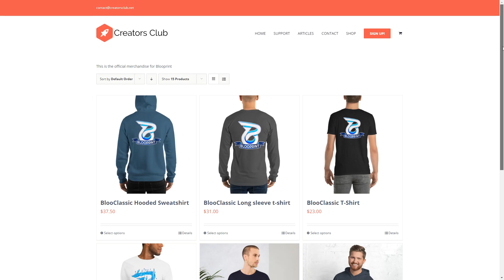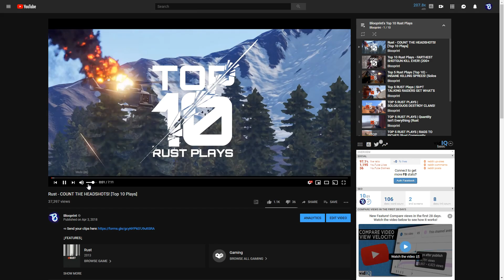This is how the GREASE POLICE play RUST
↓[LINKS]↓
↓[BLOO LAGOON]↓
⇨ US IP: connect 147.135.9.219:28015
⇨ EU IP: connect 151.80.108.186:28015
↓[GEAR]↓
⇨ Hyper X Alpha Pro Gaming Headset
⇨ Logitech G900 Chaos Spectrum Gaming Mouse
⇨ SteelSeries QcK+ Mousepad
⇨ Corsair K70 RGB Gaming Keyboard (Red Keys)
⇨ Logitech Z313 3-Piece Speaker System
⇨ Audio Technica AT2020+ Gaming Microphone + BAI-2N Two-Section Broadcast Arm Stand
↓["WUN WUN" (MY RIG)]↓
⇨ i7 Core 6700 Quad-Core Processor
⇨ Geforce GTX 1070
⇨ 16GB Trident Z RGB RAM
⇨ Z170A SLI Plus MSI Motherboard
⇨ 750 G2 Supernova Power Supply
⇨ WD Blue 2TB Desktop Hard Disk Drive - 5400 RPM SATA 6 Gb/s 64MB
⇨ H100i V2 Corsair Liquid Cooling
⇨ NZXT S340 Mid Tower Case
↓[CHANNEL ART/DESIGNS]↓
⇨ Priddy - Fasion

⇨ With License To Loop 1 - Anders Bothén

⇨ Swimmingly - Dylan Sitts

⇨ Turquoise Waves - Sarah, the Illstrumentalist

⇨ Messed Up Breakup - Anders Bothén

⇨ Hidden Identity 1 - Johannes Bornlöf

⇨ Cool Down 1 - Martin Landh

⇨ Martini On The Run - Jules Gaia

⇨ Cymatics - Sarah, the Illstrumentalist

⇨ Summer Nights 2 - Axel Ljung

⇨ Purple Summer - Harvio

⇨ Like Clockwork - Benjamin Kling

⇨ chryst - 1k